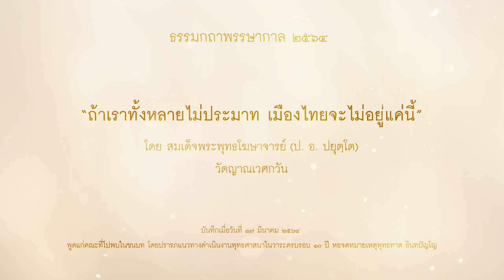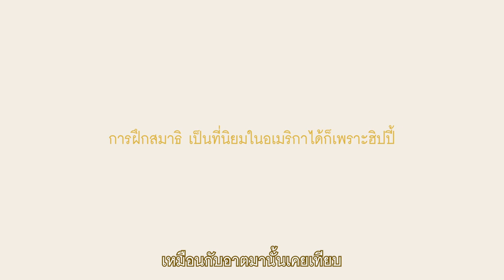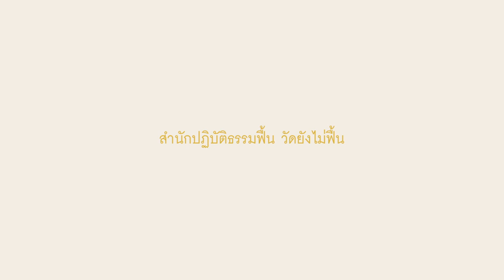ถ้าเราไม่ประมาทเมืองไทยจะไม่อยู่แค่นี้ - สมเด็จพระพุทธโฆษาจารย์ (ป. อ. ปยุตฺโต)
ธรรมกถาพรรษากาล ๒๕๖๔ " ถ้าเราไม่ประมาทเมืองไทยจะไม่อยู่แค่นี้" โดย สมเด็จพระพุทธโฆษาจารย์ (ป. อ. ปยุตฺโต) วัดญาณเวศกวัน

00:00 จุดมุ่งหมายพุทธศาสนา คือทำงานเพื่อประโยชน์สุขประชาชน
03:32 วัด ชาวบ้าน และความสัมพันธ์ที่เปลี่ยนไป
04:58 วัดของฉัน - ความผูกพันในอดีต
06:25 วัดไม่เกี่ยวอะไรกับฉัน - ความไม่สัมพันธ์กันในปัจจุบัน
08:08 ชนบท สำนักปฏิบัติธรรม วิถีชีวิตชาวบ้าน และความรู้สึกไม่เกี่ยวข้องกัน
09:51 พุทธศาสนาจะแข็งแรงได้ ต้องเริ่มที่ฐาน คือชาวบ้าน ชุมชน
10:33 การฝึกสมาธิ เป็นที่นิยมในอเมริกาได้ก็เพราะฮิปปี้
11:26 พ.ศ. ๒๕๐๐ คนไทยสนใจความเจริญ เมินพุทธศาสนา
14:58 คนไทยกลับมาสนใจสมาธิได้ เพราะฝรั่งนำ
16:00 สำนักปฏิบัติธรรมฟื้น วัดยังไม่ฟื้น
19:06 ฟื้นวัด ฟื้นพุทธศาสนา ฟื้นประชาชน
บันทึกเมื่อวันที่ ๑๗ มีนาคม ๒๕๖๔  พูดแก่คณะที่ไปพบในชนบท โดยปรารภแนวทางดำเนินงานพุทธศาสนาในวาระครบรอบ ๑๐ ปี หอจดหมายเหตุพุทธทาส อินทปัญโญ